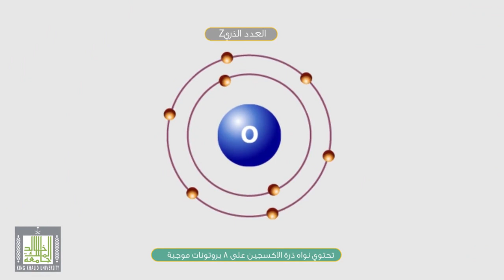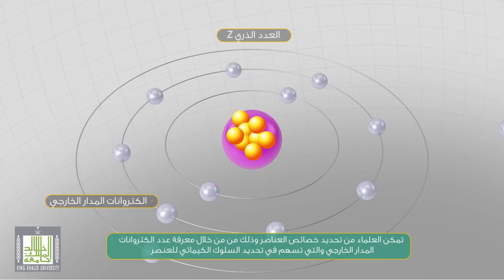ماهو العدد الذري ؟